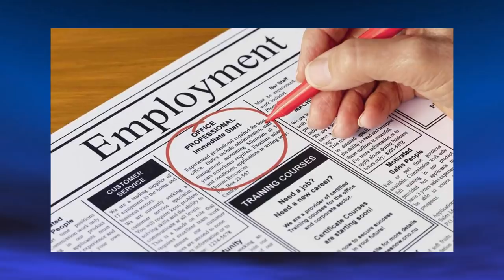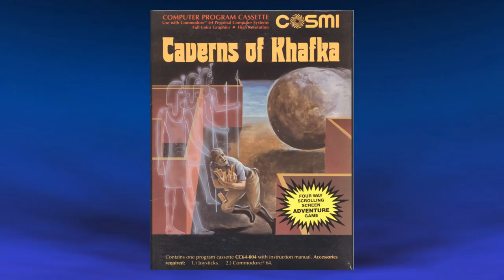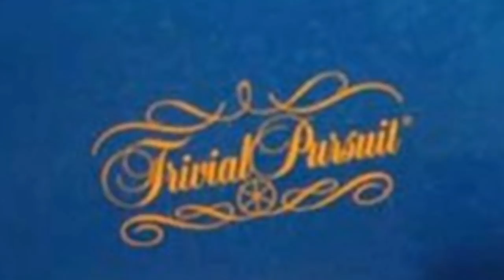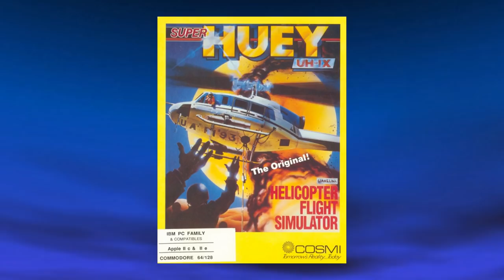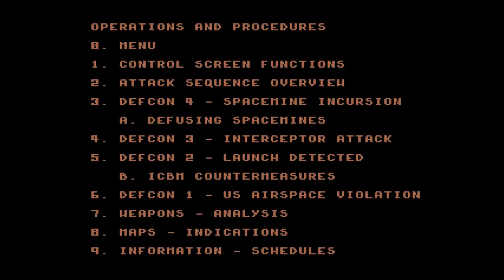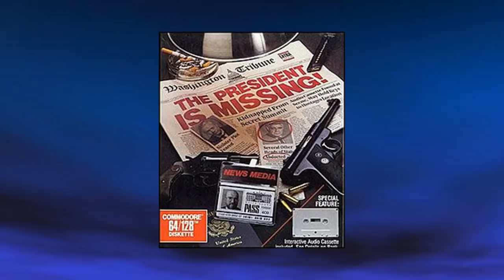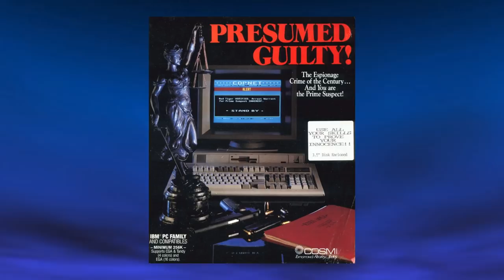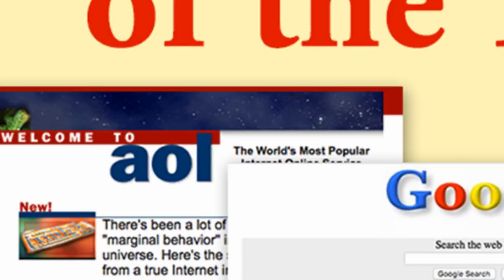One Man & His Machine (Paul Norman Documentary Profile)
A profile on C64 Programmer & Musician Paul Norman from his origins to all his games at COSMI from 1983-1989 + a look at the later years.